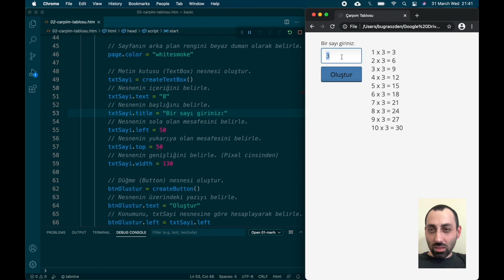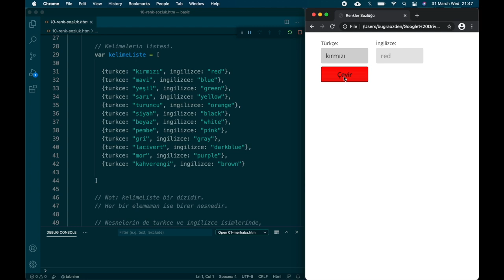Programlamaya Yeni Başlayanlar için Örnek Projeler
JavaScript ile nesne tabanlı yazılım projeleri geliştirin:
- Temel programlama eğitimi ile konuları öğrenin.
- Örnekleri bilgisayarınıza indirin ve anlatım videolarını izleyin.

EK AÇIKLAMA:
- İlk 10 proje, yazılım geliştirme mantığını öğrenmenize yardımcı olması için özel olarak tasarlanmıştır.
- HTML ve CSS kodları, kütüphane tarafından otomatik yazılır. Böylece öğrenciler, başlangıçta sadece algoritma geliştirmeye odaklanabilirler.
- C, C++, C#, Java, Python, Swift, PHP, ASP.NET vb. programlama dillerini daha kolay öğrenmenize faydası olur.

NOT: Yeşil düğme (Code) ve ardından Download ZIP

NASIL KULLANILIR?
Bu proje dosyalarından faydalanmak için bilmeniz gereken bazı konular.

1. GELİŞTİRME ORTAMI:
Kod editörü olarak, Visual Studio Code uygulamasını öneriyorum.

2. İLK ÖRNEK PROJE:
İlk örnek, "01-merhaba.htm" projesidir.

3. TEMEL PROGRAMLAMA EĞİTİMİ:
Değişkenler, döngüler, koşullu ifadeler gibi temel birimlerin, ne işe yaradığını
ve nasıl kullanıldıklarını öğrenmek için mobil uygulamamdan faydalanmanızı öneriyorum.

NOT: Tüm konular, çocukların da anlayabileceği seviyede sadeleştirilmiş
ve akılda kalıcı olması için eğlenceli yöntemler kullanılmıştır.

4. TASARIM ORTAMI:
Arayüz tasarım aracı olarak, Figma'yı öneriyorum.

NEDEN JAVASCRIPT KULLANIYORUM:
- Programlama dilinin, söz dizimi (syntax) basit. Bu da öğrenmeyi kolaylaştırıyor.
- Kaynak çok fazla. Yapmak istediğiniz proje ile ilgili, bir örnek veya kütüphane bulabilme olasılığınız yüksek.
- En olgunlaşmış, arayüz oluşturma teknolojisine (HTML ve CSS) sahip olduğunu düşünüyorum.
- Genel kullanım için uygun. Aynı bilgi ile farklı alanlarda yazılım geliştirilebiliyor.

KULLANIM ALANLARI:
1. Web uygulamaları.
2. Mobil uygulamalar.
3. Masaüstü uygulamalar.
4. İki Boyutlu veya basit üç boyutlu oyunlar.
5. Web siteleri.

İyi çalışmalar.